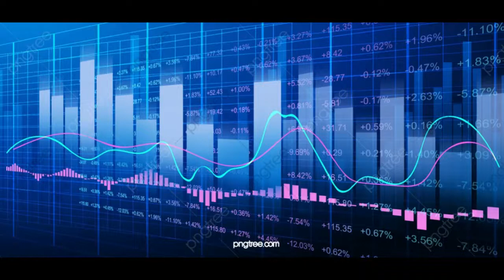2136 Combining Computer Science with Social Sciences Sep 1, 2021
Bhavya Shah grew up in India where blind students were often dissuaded from certain studies and careers and where many textbooks could not be obtained in an accessible format.  Hosts Nancy and Peter Torpey talk with Bhavya about how he overcame these challenges and now combines his skills in computer science with his interest in social science to contribute to research projects.